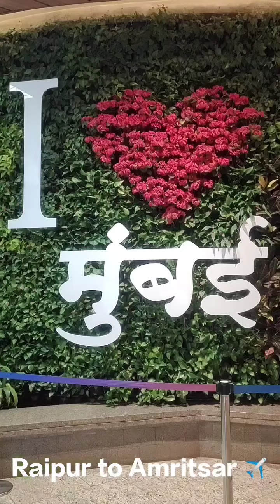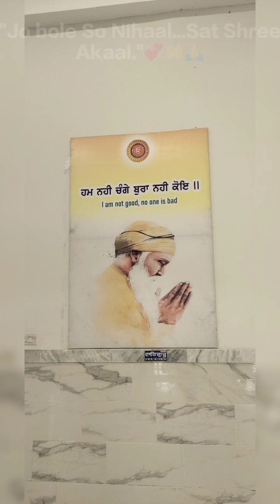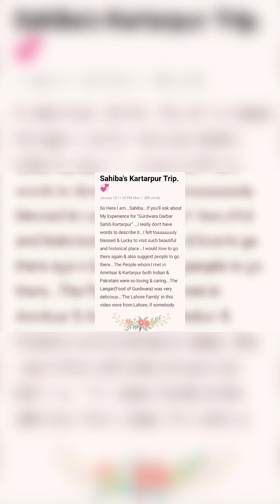Indian Muslim at Kartarpr Corridor/Gurdwara Darbar Sahib Kartarpur || Pakistan || SB Sahiba Bano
So Here I am...Sahiba...If you'll ask about My Experience for "Gurdwara Darbar Sahib Kartarpur" ...I really don't have words to describe it...I felt truuuuuuuly blessed & Lucky to visit such beautiful and historical place...I would love to go there again & also suggest people to go there...The People whom I met in Amritsar & Kartarpur both Indian & Pakistani were so loving & caring...The Langar(Food of Gurdwara) was very delicious...'The Lahore Family' in this video were from Lahore, If somebody know them please tag them in the comments or share this video with them...Thankyou for having Us.🙏🏻💞